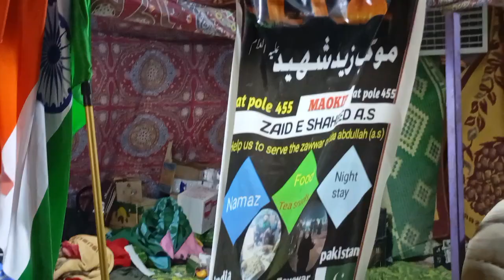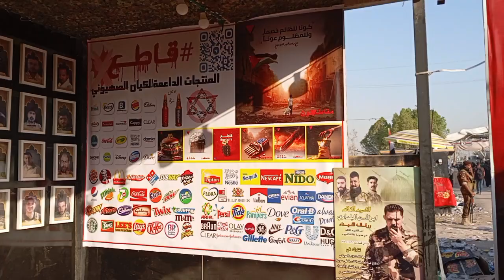We were 🇮🇶okay with Javed jafar first time stance, so we met Farhan Ali Waris and Shakir Bhai there.